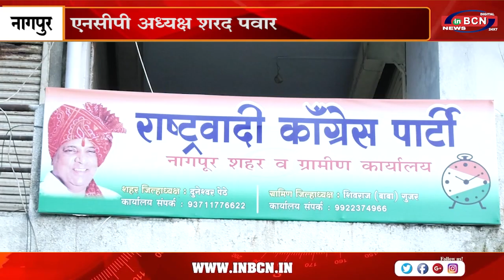पत्र परिषद लेकर शरद पवार ने इस्तीफा वापस लेने का किया एलान...INBCN NEWS